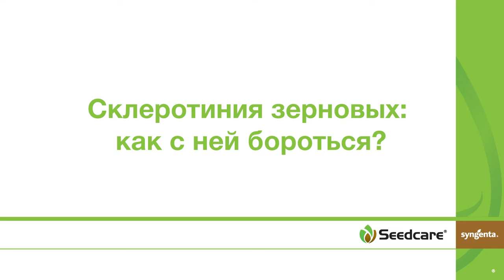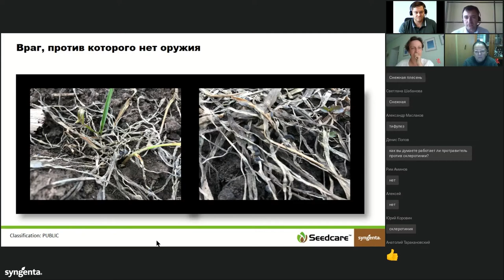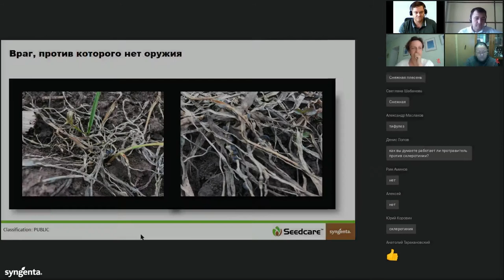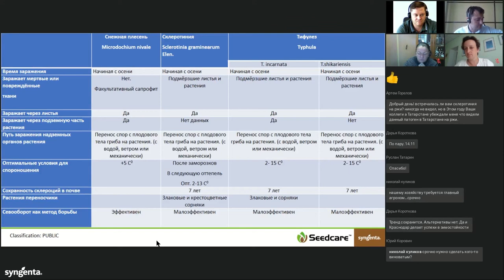Склеротиния зерновых: как с ней бороться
Склеротиния зерновых стала одной из тем, о которой говорил в ходе вебинара «Перезимует или нет? Готовимся к осеннему севу зерновых без ошибок» Павел Мигулёв, Руководитель Института Защиты Семян ООО «Сингента». Почему склеротиния так опасна и какие существуют методы борьбы с этой распространённой болезнью?